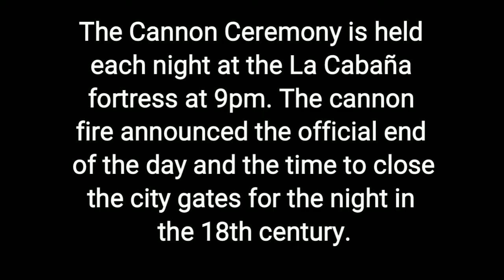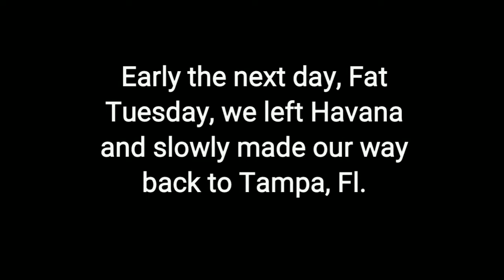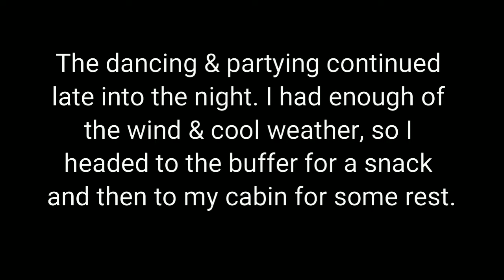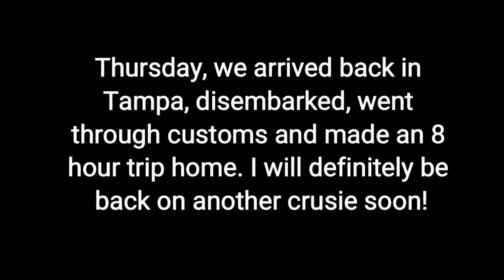Cuba Cruise Pt6 - Havana Nights & Fat Tuesday - Carnival Paradise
Havana night scenes and a Mardi Gras party aboard the Carnival Paradise as we cruise back to Tampa.